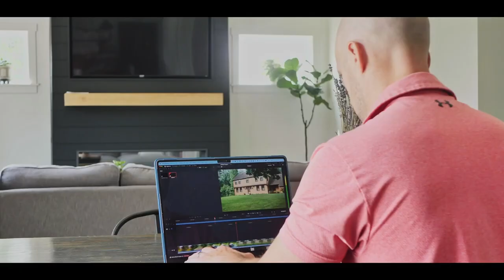Jason O'Brien || Homes for Heroes® Partner & Luxury Certified Realtor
Meet Jason O'Brien - a dedicated Realtor, Homes for Heroes partner, and Certified Luxury Real Estate Specialist. With a unique blend of professional real estate photography and videography skills, Jason O'Brien ensures your property stands out in today's competitive market.

If you're considering buying, selling, or diving into the luxury real estate market, Jason is here to guide you through every step of the process. As a Homes for Heroes partner, Jason O'Brien is also committed to giving back to the community's real heroes.

Discover the difference with [Your Name]. Get in touch today to turn your real estate dreams into reality!

Contact Jason O'Brien
ΓEA⅃ Broker LLC.